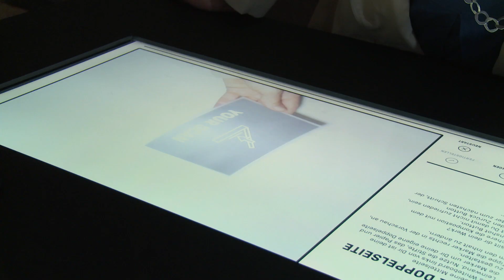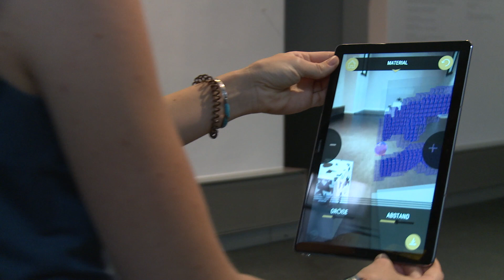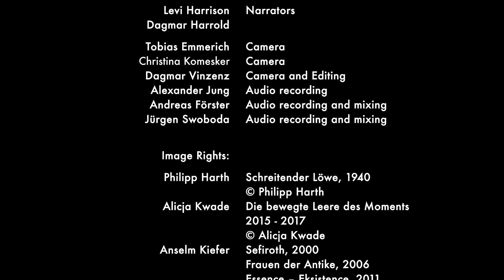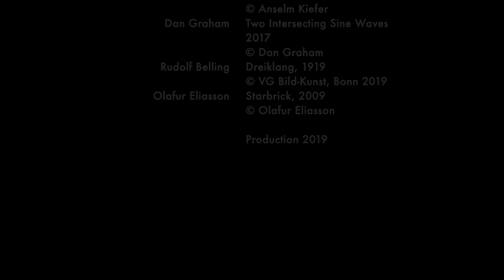Interactive sounds at Kunsthalle Mannheim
Five works of Musikdesign students are presented at the Kunsthalle Mannheim museum.

Over the course of one year, Musikdesign students created innovative experiences in AR, VR and in real space. These experiences are designed to offer a new perspective on works by Anselm Kiefer, Rudolf Belling and others. Some experiences allow the visitors to interact and create entirely new pieces of art, altering their views on how art is made.